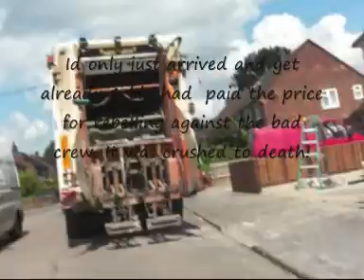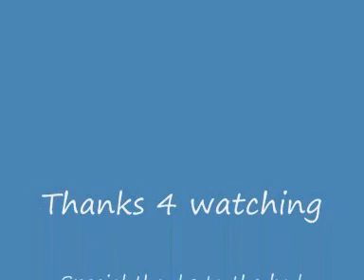4 july inset day action!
Had an inset day so i set out to a road i call bin valley( got that name cos when all the bins r out it looks like a valley of the bins
pheonix on an fm12. and who better to film than the bad crew! (not really bad but the guys back at the yard gave them that nickname!) enjoy!